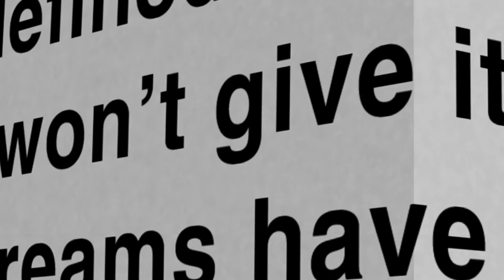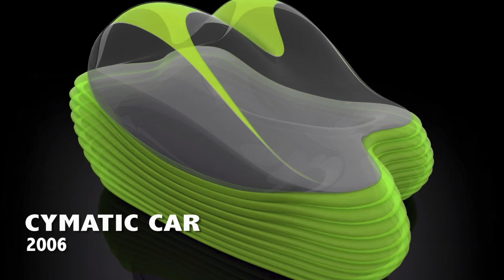Unbuilt: Vito Acconci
The legendary American artist, designer and architect on why it isn't always his goal to have his projects realised.